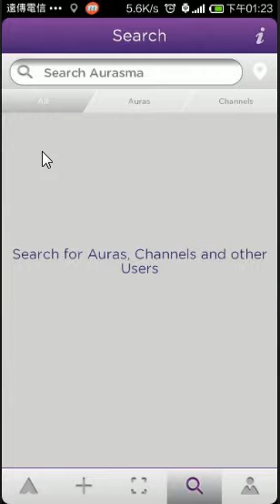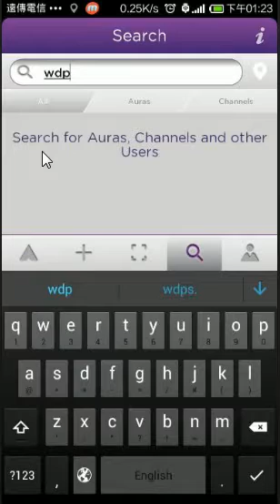擴增實境aurasma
擴增實境aurasma介紹